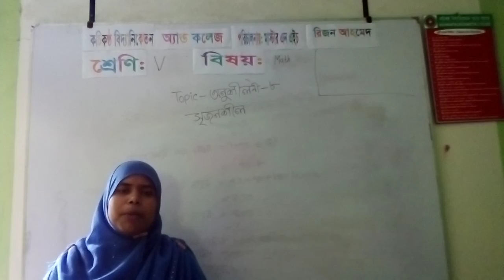শ্রেণি ৫ম। বিষয় গণিত। অনুশিলনী ৮ এর সৃজনশীল । তারিখ ২৮ -০৪-২০২০